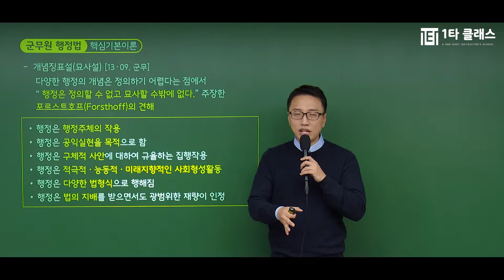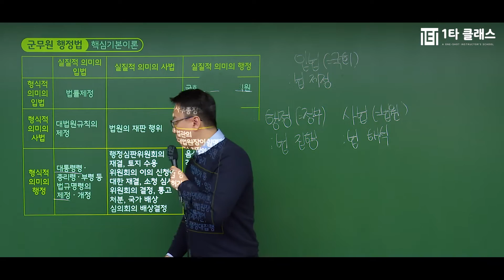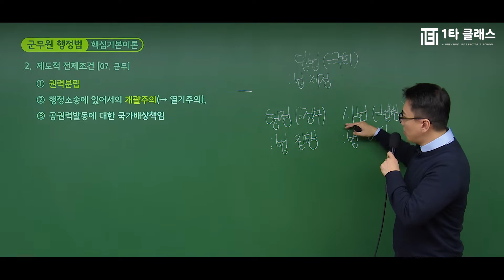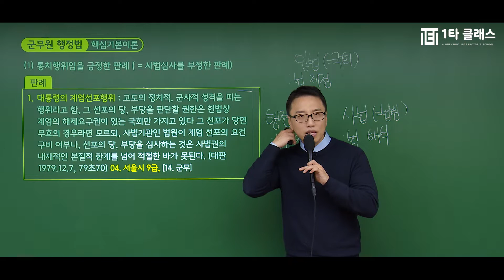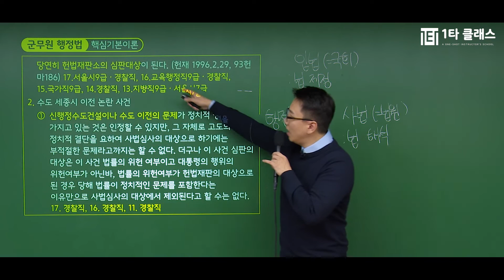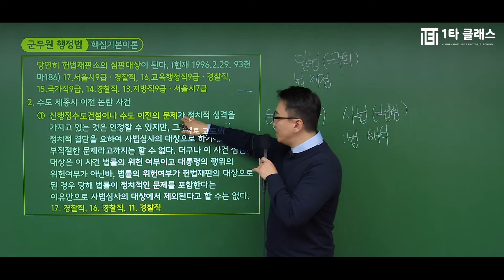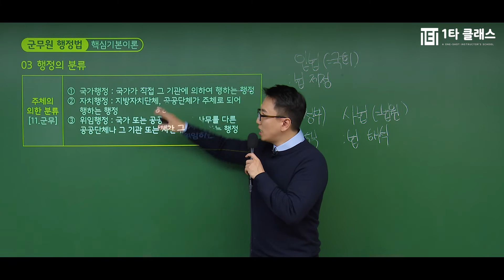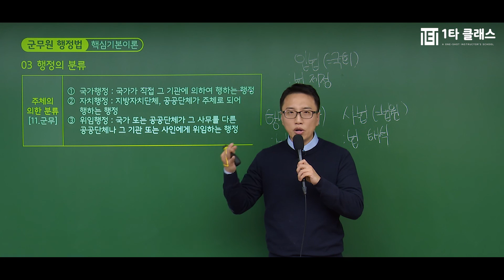[군무원 무료강의] 이재준 교수 행정법 핵심이론 《제2강》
군무원 강의 경력만 10년, 살아있는 행정법의 전설 이재준 교수님!
유튜브에서 추천하는 군무원 행정법 이재준 교수님의 명강의를 무료로 들어보세요^.^

교재구매 시 전강좌 무료로 제공합니다.
행정법의달인 이재준 교수님이 운영하는 네이버 대표카페 바로가기